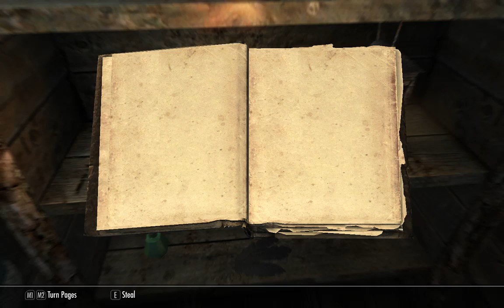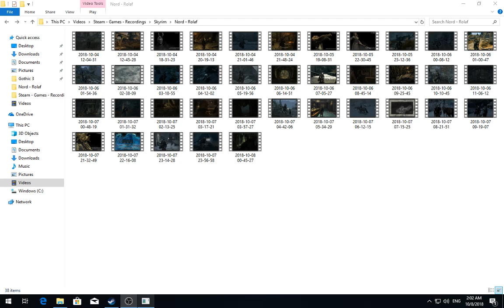[1/10] Skyrim [SSE] - Rolaf - Episode 66 [NC]